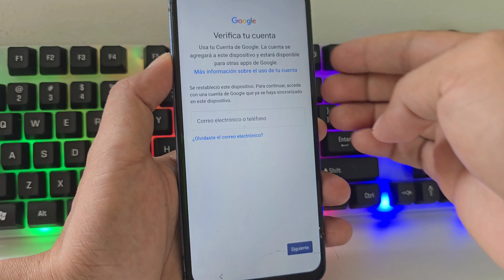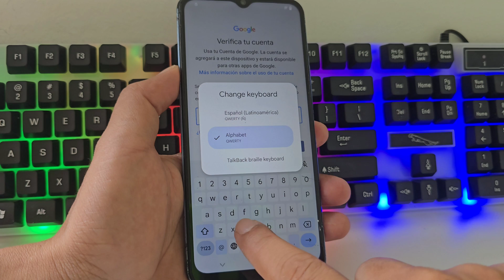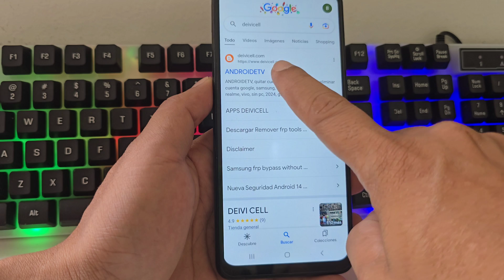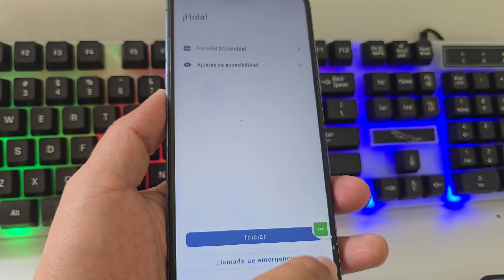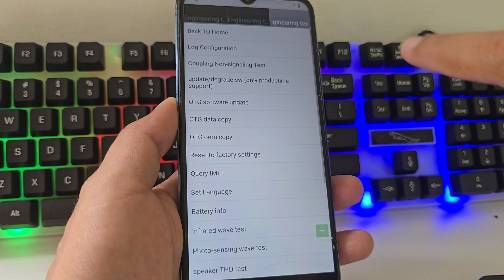Sin pc android 14 - Eliminar cuenta de google vivo android 14 sin pc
eliminar cuenta de google vivo y01,
eliminar cuenta de google vivo y21s,
como eliminar cuenta de google vivo y53s,
eliminar cuenta de google vivo y22s,
eliminar cuenta de google vivo y20,
eliminar cuenta de google vivo v25e,
eliminar cuenta de google vivo y53s,
eliminar cuenta de google vivo y16,
bypass akun google vivo v20,
eliminar cuenta google vivo v30 lite,
vivo t1 google bypass,
vivo v2168 frp bypass,
vivo t20 frp bypass,
eliminar cuenta de google vivo v2027,
eliminar cuenta google vivo v2206,
eliminar cuenta google vivo v2110,
como eliminar cuenta google vivo v2027,
eliminar cuenta google vivo y36,
eliminar cuenta google vivo y11s,
eliminar cuenta google vivo y22s,
eliminar cuenta google vivo y20,
vivo 1951 frp bypass,

1 ELIMINAR CUENTA GOOGLE ZTE ANDROID 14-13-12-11 SIN PC

2 ELIMINAR CUENTA GOOGLE ZTE ANDROID 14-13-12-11 SIN PC

3 ELIMINAR CUENTA GOOGLE ZTE ANDROID 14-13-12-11 SIN PC

4 ELIMINAR CUENTA GOOGLE ZTE ANDROID 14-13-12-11 SIN PC

5 ELIMINAR CUENTA GOOGLE ZTE ANDROID 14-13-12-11 SIN PC

6 ELIMINAR CUENTA GOOGLE ZTE ANDROID 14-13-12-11